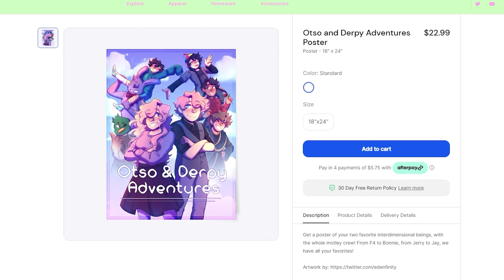Team Leader - SCP S2 (Minecraft Roleplay)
A month already?!